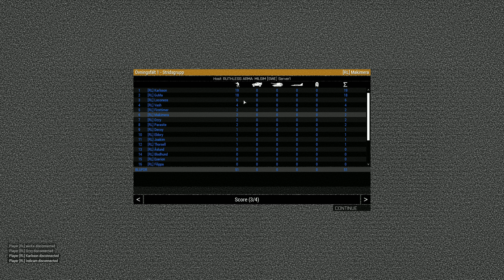Arma 3 | UTB: Gruppövning | TWITCH (SWE)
Onsdags Träning med Ruthless Arma Milsim. (Live from Twitch)

▬▬▬▬▬▬▬▬▼  MER INFORMATION  ▼▬▬▬▬▬▬▬▬
■ My Channels, etc.